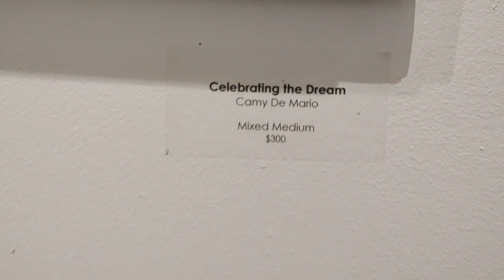The Florida Art Chix at the Crystal Jubilee Art Event at Gallery 14 in Vero Beach, Florida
Judy Burgarella 1st Place winner, and Melanie Denison winner of the People's Choice Award show their beautiful art pieces.

Music from Uppbeat Andrey Rossi "Seize The Day" (free for Creators!)